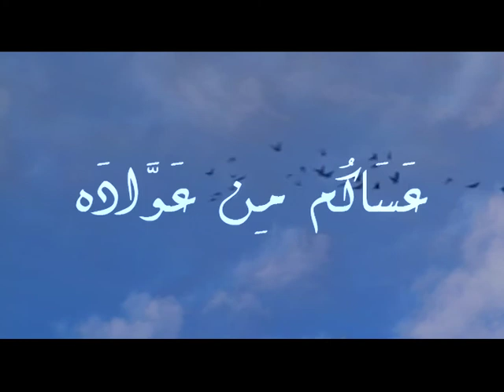تهنئة الشاعرمحمد بن الحارثي بعيد الأضحي